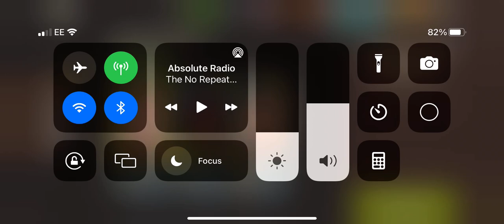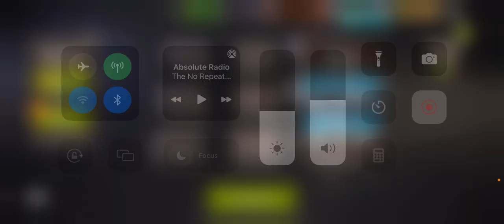NML 50.1 - Needles and Haystacks with Commentary